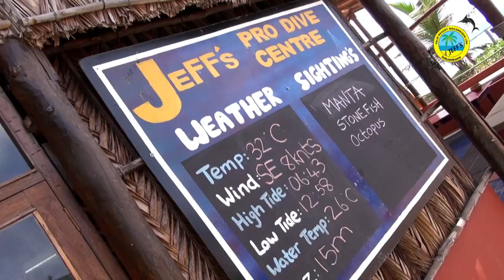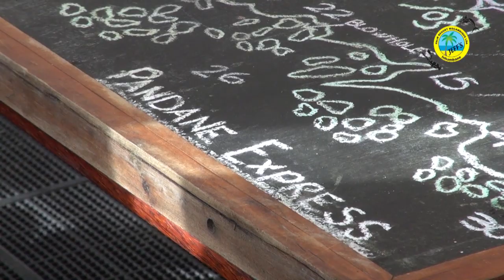Diving Jangamo, Mozambique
We are a PADI Gold Palm IDC dive resort situated directly on the beatiful and uncrowded beach of Praia de Jangamo near Inhambane. Offering all level of recreational dive training and professional dive service. Some of the famous mozambiquan dive sites like Manta Reef and Paidane Express are just at our doorstep and there is much more to explore just minutes boat ride.

You can stay at our long established dive resort Jeff's Palm Resort traditional cabanas just above the dive centre overlooking the beach and the massive Indian Ocean.